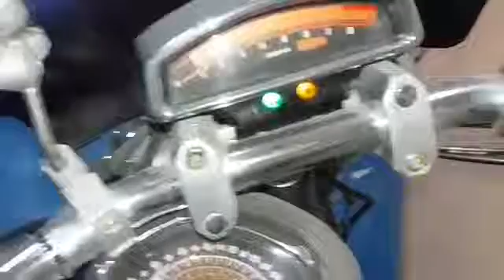BIKE Suzuki 👉 BOULEVARD👈(M109R) PART 1 MDH